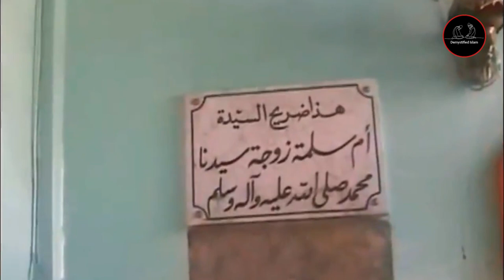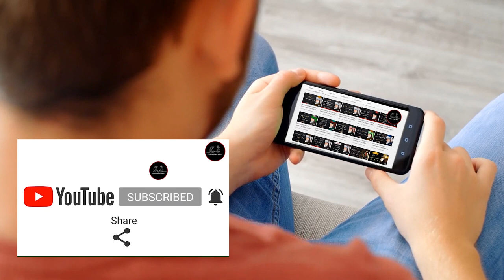Khawaja Hassan Basri R.A Complete Documentary Urdu/Hindi | Demystified Islam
Al-Hasan ibn Abi’l Hasan al-Basri was born in Medina in 21 (642). His father was a freed slave of Zaid ibn Thabit Ra.gif, a famous companion of Holy Prophet Muhammad ﷺ. Hasan Basri was himself brought up in the house of Ummul Mu’meneen Ummi-Salmah Ra.gif. He met many Companions of the Prophet ﷺ including, it is said, seventy of those who fought at the Battle of Badr. He grew up to become one of the most prominent figures of his generation, being famous for his uncompromising piety and outspoken condemnation of worldliness in high places. He died in Basra in 110 (728). He was a brilliant orator. Many of his speeches and sayings are quoted by Arab authors and some of his letters are still preserved.
Hassan basri ka hazrat ali sy sima.